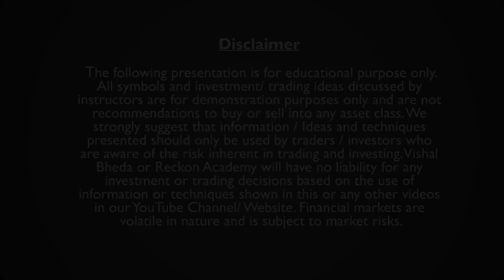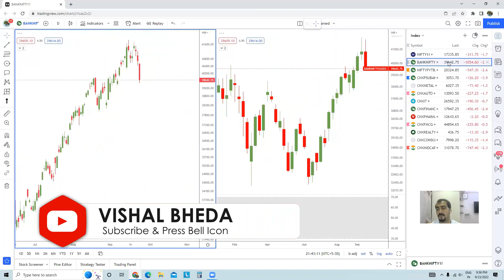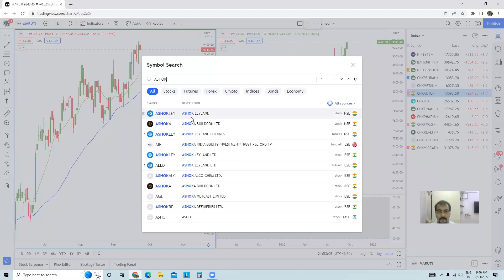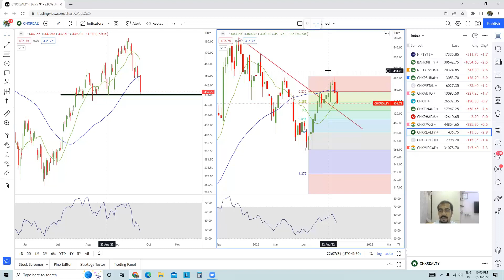Weekly Sectoral Analysis Ep 58 - Trend is up in medium term but down in short term.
Weekly Sectoral Analysis are an important part of Mentoring Sessions for all my students conducted once every week.